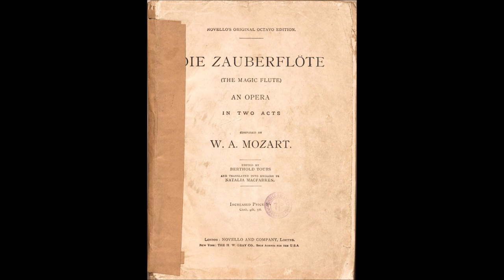Mozart - Magic Flute K620, Overture (Date: 1791) For Classical Guitar Orchestra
Mozart - Magic Flute K620, Overture, Act 1, (Date: 1791) For Classical Guitar Orchestra.
Arranged by Domenico Carella in the key of D major.
Il flauto magico (K 620; titolo originale in tedesco Die Zauberflöte ) è un Singspiel in due atti musicato da Wolfgang Amadeus Mozart nel 1791, su libretto di Emanuel Schikaneder e con il contributo di Karl Ludwig Giesecke.
Alla fine del 1790 Mozart rifiutò di recarsi a Londra, dove già si trovava Haydn, malgrado un'offerta cospicua. Egli non volle lasciare Vienna, le sue amicizie, le sue abitudini, nonostante si trovasse in precarie condizioni economiche. A salvarlo dalla situazione arrivò, nel marzo del 1791, Emanuel Schikaneder, dinamico cantante-impresario che cercava da tempo di risollevare le sorti del Singspiel dalla concorrenza della musica italiana. Egli dirigeva il Theater auf der Wieden e progettava la creazione di un'opera fiabesca sulla base di un libretto che egli stesso aveva redatto traendolo da una fiaba, Lulu oder die Zauberflöte, unendovi tutta una serie di personaggi buffi e passaggi scherzosi e propose a Mozart di realizzarla insieme. Mentre il lavoro di stesura del libretto stava per essere terminato, venne rappresentata con successo, da un teatro rivale, un'opera tratta dalla stessa fiaba, Gaspare il fagottista. Schikaneder non si scoraggiò e, con l'aiuto di Giesecke, rivide e riscrisse la trama facendo diventare la Regina della notte una strega malvagia e Sarastro un mago benevolo; mutò poi tutta la vicenda su uno sfondo simbolico massonico-orientale e Sarastro divenne gran sacerdote di Iside.[3] Per agevolare Mozart nella composizione dell'opera, Schikaneder gli mise a disposizione un piccolo padiglione nelle vicinanze del teatro in modo che il musicista non dovesse spostarsi da casa al luogo di lavoro. Quando però da Praga giunse al musicista la commissione per una nuova opera per l'incoronazione di Leopoldo II, Mozart abbandonò repentinamente il lavoro quasi terminato per scrivere La clemenza di Tito recandosi a Praga, nella speranza di entrare nelle grazie del nuovo sovrano. La nuova opera non ebbe un buon risultato soprattutto per la rapidità di composizione e quando il musicista rientrò a Vienna era molto avvilito e con i problemi di salute aggravati; Schikaneder seppe però incoraggiarlo e sostenerlo nel terminare la composizione.[4]...

La trama, piena di significati esoterici e massonici, si svolge in un antico Egitto immaginario; caratterizzata da un'alternanza di riferimenti al giorno e alla notte, si sviluppa lungo un graduale passaggio dalle tenebre dell'inganno e della superstizione verso la luce della sapienza solare, al quale corrisponde un progressivo capovolgimento di prospettiva nel ruolo dei buoni e dei malvagi, i cui poli contrapposti sono rappresentati da Sarastro e dalla Regina della Notte, Astrifiammante.[9]...
Nella partitura del Flauto magico, un Singspiel tedesco come Il ratto dal serraglio, si possono identificare rimandi a varie forme e generi musicali, fino a vere e proprie citazioni:

    L'Ouverture, ad esempio, riprende il tema principale della sonata in Si bemolle maggiore Op. 24 n. 2 di Muzio Clementi. Si può anche notare l'utilizzo di alcune caratteristiche tipiche dell'Ouverture francese, costituita da un'introduzione lenta, in un marcato ritmo puntato, seguita da un vivace movimento in stile fugato[12];
    Lied viennese, bipartito in luogo della tripartizione tipica dell'aria italiana (ad es. "Ein Mädchen oder Weibchen" di Papageno);
    Corale luterano, fuga e contrappunto con particolare riferimento all'arte di Bach e Handel che Mozart aveva potuto approfondire tramite il barone Gottfried van Swieten (ad es. Ouverture);
    Corale luterano variato, sul modello specificamente bachiano (melodia originale Ach Gott vom Himmel sieh darein) nella scena degli armigeri;
    Aria italiana, sia dell'opera buffa sia dell'opera seria (aria di Pamina e arie della Regina della Notte);
    Recitativo accompagnato secondo il modello di Gluck (scena dell'Oratore).
Il flauto magico è stato interpretato utilizzando varie chiavi di lettura: oltre che come fiaba per bambini, è stato letto anche come racconto massonico o come storia a contenuto illuminista. Oltre al filone razionalista della cultura massonica del Settecento, l'opera è caratterizzata da un afflato mistico-spirituale e dall'attrazione per i misteriosi scenari dell'Oriente[19]. Mozart vi affronta tematiche tipiche della cultura massonica.
Wikipedia